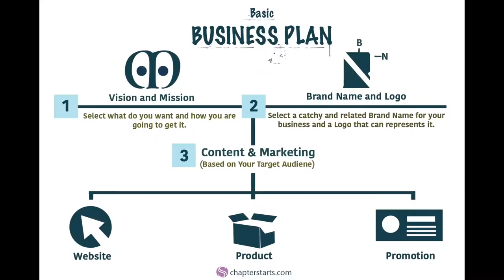Hyperagua Studios Promotional Video